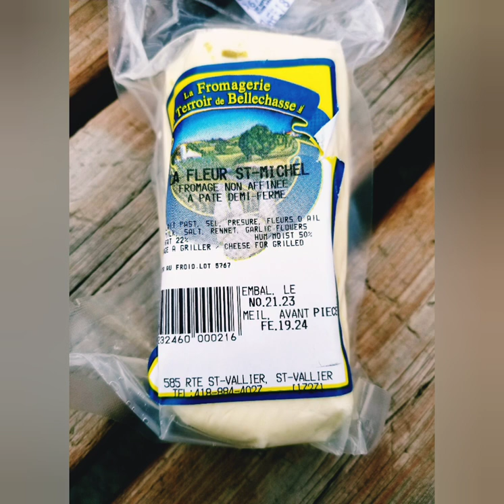Marche de Noël 2023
Santa Claus is coming to town - Maria Carey

Centre de la nature